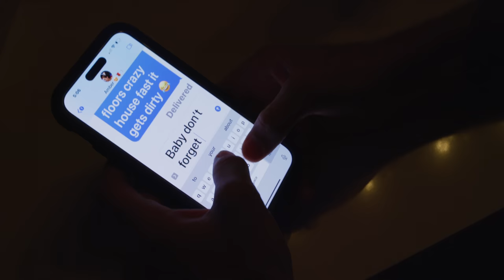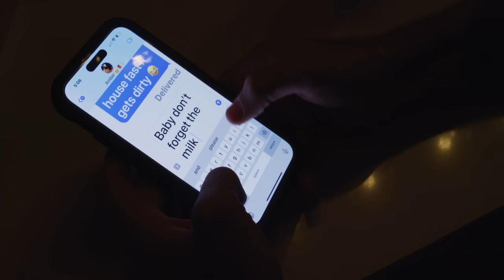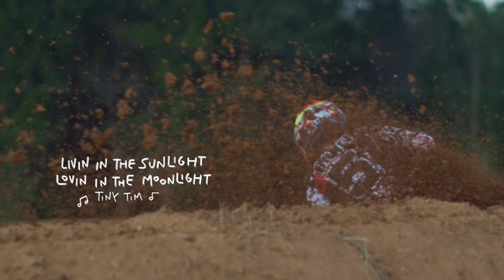I WANT TO BE A COOL DAD!!! | BAMTV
WELCOME BACK! We are ready to GO in 2023. This is our favorite video we've made, and plenty more to come! There are a lot of new things for us: I'm a DAD!!
Follow along as we get ready for the 2023 Supercross Season and watch all the shenanigans on the side. In this episode we head to CA for some testing and the TLD Red Bull GasGas team intro; then we head home back to FL for the Bam Land camp and some last minute SX prep.

Created by Jack Berg
Stunts by Justin Barcia